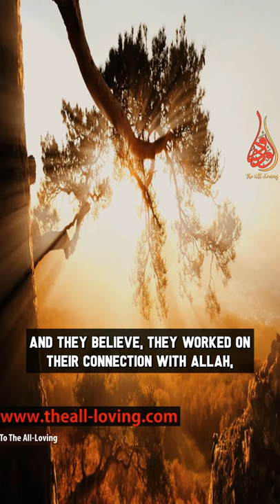What’s Going To Happen If I Accept Islam! Khalid ibn al Walid (RA) Asked Prophetﷺ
📌The first Question that Khalid ibn al-Walid (Ra) asked the prophet Muhammed (SAW) before accepting Islam.